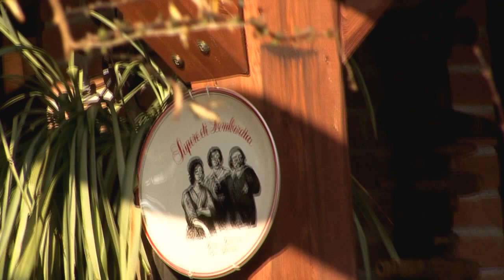MIX MXP 11NOV2015 HD 720p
UN SIMPATICO GRUPPO DI OPERATORI DEI VARI SETTORI
DELL' AEROPORTO DI MALPENSA SI E' RITROVATO A PRANZO PER UN: '' AMARCORD "
E PER GLI AUGURI DELLE PROSSIME FESTE